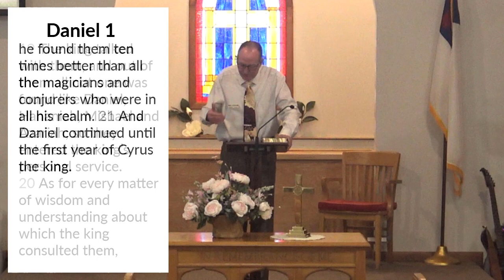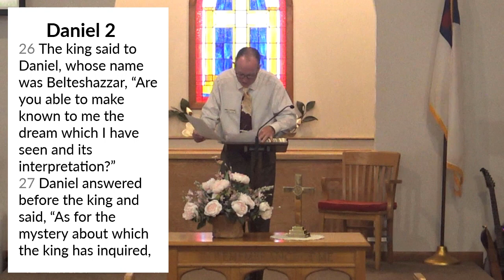May 26, 2024 Sunday sermon at Virgie Christian Church